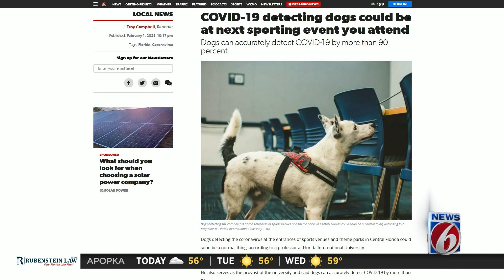Dogs detecting scent of COVID-19